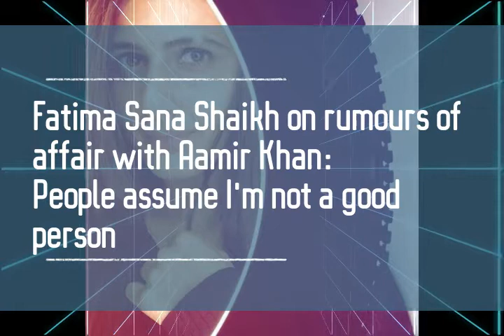Fatima Sana Shaikh on Rumours of Affair with Aamir Khan I HD Video I Celebrity Reality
Fatima Sana Shaikh revealed that she was extremely disturbed when she read rumours of her affair with Aamir Khan, as she was worried about people assuming that she was not a good person after reading such reports.